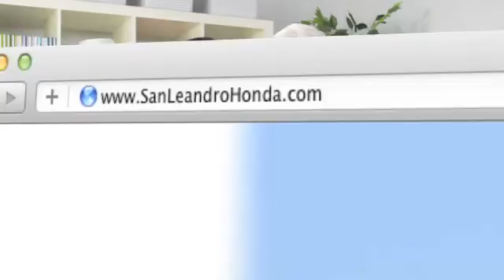Oakland, CA - San Leandro Honda Customer Ratings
Do not waste time, come to San Leandro Honda in San Leandro, CA near Hayward, CA. San Leandro Honda works to provide an experience that keeps our Honda customers coming back. Located at 1302 Marina Blvd. San Leandro, CA 94577, we are just a short drive for those in Oakland, CA or Union City, CA.